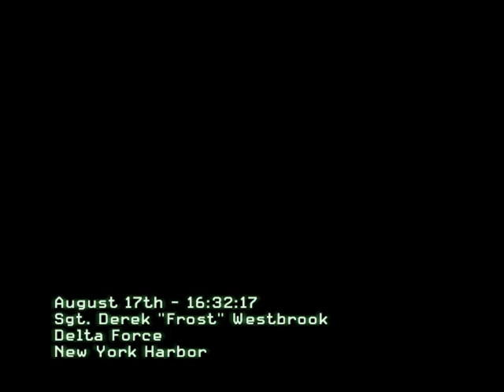Call of Duty MW3 3 Hunter Killer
Call of Duty Mordern Warfare 3 Walk-through Pt.3 Hunter Killer